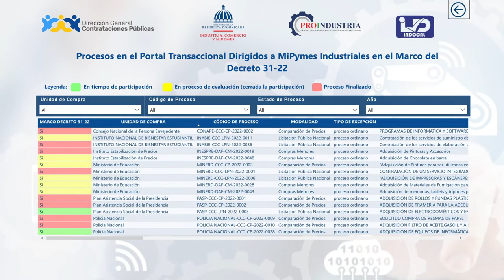Lanzamiento del Decreto 31-22 que instruye a Programas Sociales a comprar a Mipymes industriales